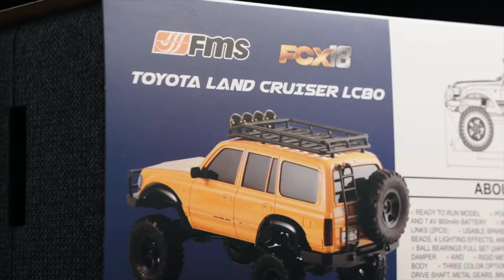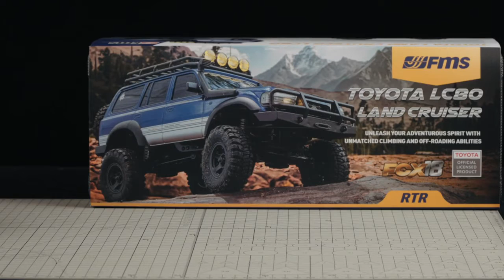🎁🚗 Unboxing the FMS 1 18 FCX18 LC80 Toyota Land Cruiser – Your Gateway to Off Road Excitement!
Toyota LC80 Land Cruiser 1:18 4WD Off Road RC Crawler
Great looking Toyota LC80 Land Cruiser Crawler RC

The Toyota LC80, also known as the Toyota Land Cruiser 80 series, is a four-wheel drive SUV model produced by Toyota Motor Corporation in the 1990s. First released in 1990, the LC80 quickly became popular worldwide, especially among off-road enthusiasts and outdoor adventurers. Because of its excellent off-road performance, reliability, durability and comfort, the LC80 series models are one of the preferred models for explorers, off-road enthusiasts and many special function departments all over the world, as well as one of the most popular off-road vehicles all over the world. Although it has been discontinued for many years, its legendary status and influence remains.

The new FMS FCX18 - The Key Choice For Crawling To The Top A new series launched by FMS, the FCX18 has been designed to become the king of small-scale crawling and the "most important piece of the puzzle" in the FMS product line. The LC80 is the heavyweight debut product of the FCX18, carrying the core characteristics of robustness, reliability and adventure. The FCX18 Toyota LC80 is significant in the small-scale crawling car category, and it pays tribute to the Land Cruiser brand's cultural heritage, technological innovation, and off-road tenacity.

Upgraded oil filled shock absorbers
Coil springs provide stable support and elasticity for the vehicle, maintaining balance on bumpy terrain. The hydraulic shock absorber optimises the suspension system of the vehicle and achieves stable control by regulating the flow of fluid. The synergistic effect of the two allows the vehicle to maintain a stable posture at all times so the car can easily cope with various challenges.

Four link suspension system
The FCX18 features a well designed 4 point suspension link system to assist drivers by more effectively dispersing and absorbing impacts and vibration in many different driving conditions. This helps maintain a high level of balance and stability in even the roughest of environments.

Roof luggage rack
Typical of FMS, no shortcuts have been taken when giving this car an amazing scale look. This extends to the luggage rack, that you will find on many real world examples of the LC80.

Two-speed transmission
The FCX18 comes with a two speed transmission, something rarely seen on cars of this scale. The low gear will provide more torque at lower speed to make slow crawling easier while the high gear is perfect for smooth flat surfaces.

LiPo Power
The FCX18 comes with a 900mAh LiPo battery out of the box. With a battery this big, you will be sure to get a long run-times and have lots of fun.
Metal upgraded parts

The FCX18 comes preinstalled with a metal drivetrain, further adding to the durability of this car. This includes the differentials, universal joint driveshafts, suspension links and internal gears.
Classic design

The FCX18-LC80, with its boxy, muscular appearance and the combination of iconic elements, demonstrates a unique identity that is iconic and has aged extremely well. This increases the visual appeal and also helps ensures the durability of the shell to withstand various extreme environments and challenges.
Practical spare wheel
FMS has included a rear mounted spare wheel. Not only does this go towards to maintaining the amazing scale look it is also entire practical. The wheel can be taken off and used on the car itself.
LED lighting system
The FCX18 has a full LED lighting system. From the headlights to indicators, which will turn on when you turn the wheel, the LEDs add another layer of scale realism to the car. Great for crawling late into the night.
Features
Super scale looks based on the legendary Toyota 80 series Landcruiser
Fully Licensed by Toyota
MG41 Transmitter
Portal axles
180 size 50t brushed motor
LiPo and compatible charger included
LED lights pre-installed

Specifications:

RC Car : 1/18 Scale Car
Version: Ready-To Run
Car Size (mm):  282 x126 x136
LiPo Battery : 2S 7.4V 900mAh
Tire Size (mm): D56 x W19.2
Wheel Base (mm): 160
Ground Clearance: 35mm
Approach Angle: 61°
Departure Angle: 35°
Car Weight: 535g

1 x 1:18 FCX18 LC80 RTR
1 x Transmitter
1 x Receiver (installed)
1 x 180 Brushed Motor (installed)
1 x 7.4V 900mAh Battery
1 x USB Battery Charger
1 x Product Manual

What Do You Need To Complete?

4 x AAA Batteries for Transmitter